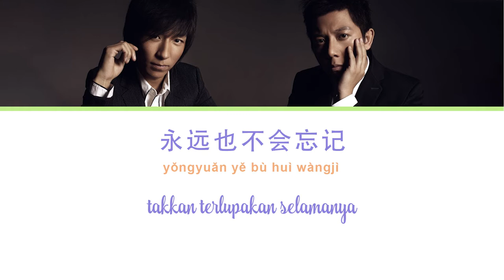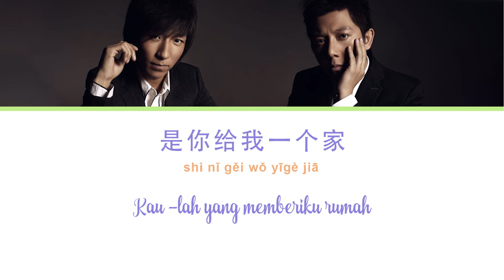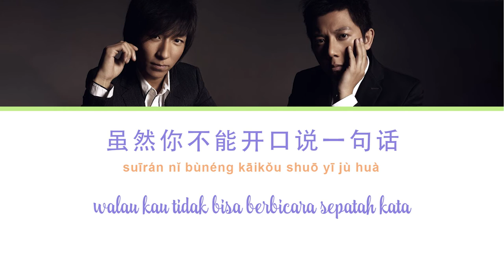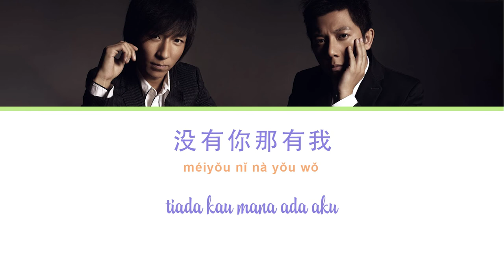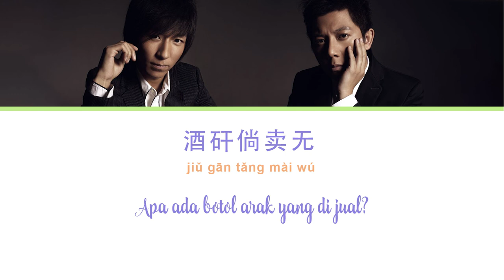Adakah Botol arak untuk dijual - 酒矸倘卖无 - jiǔ gān tǎng mài wú - pria ( male ) versi - Yu Quan - 羽泉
Adakah Botol arak untuk dijual
酒矸倘卖无
jiǔ gān tǎng mài wú
Ciu Kan Tang Bue Bo

作曲：侯德健 ( Hóudéjiàn )
作詞：侯德健 ( Hóudéjiàn )

Lagu Mandarin
Lirik Indonesia - Pinyin